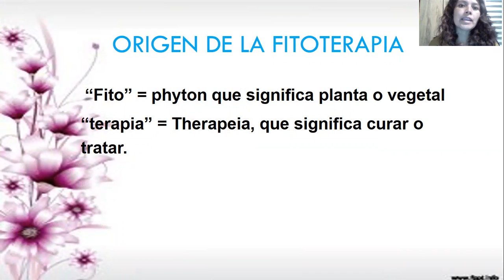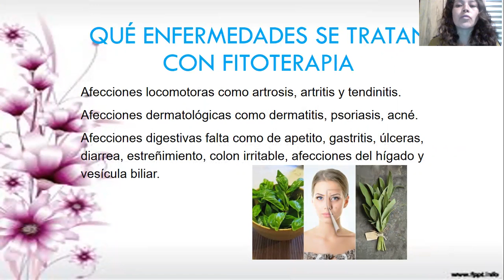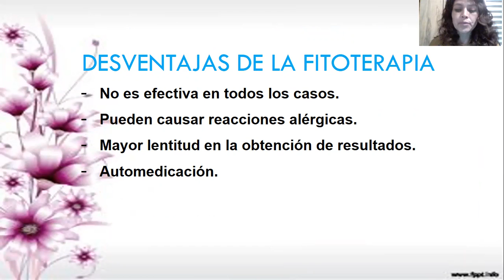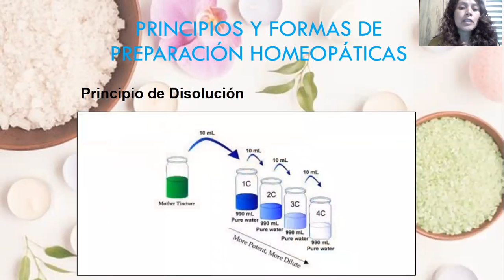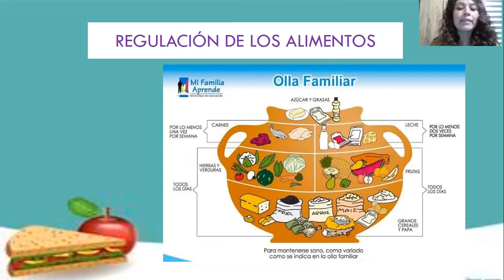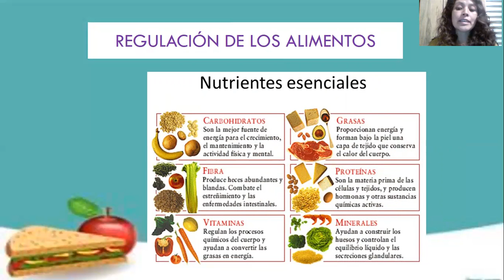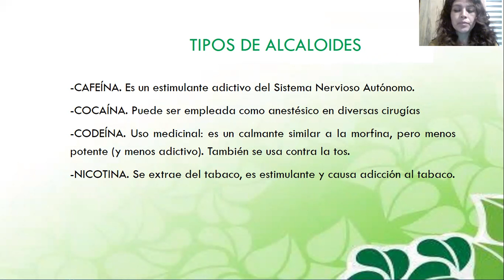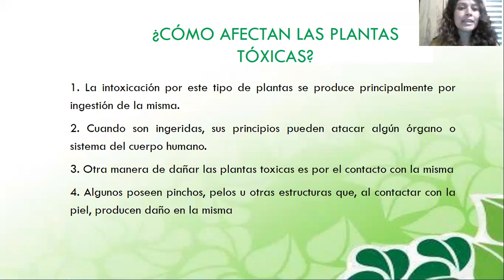Video de Sistematización